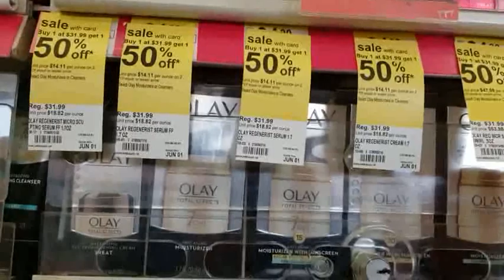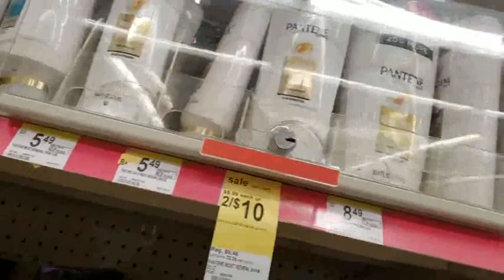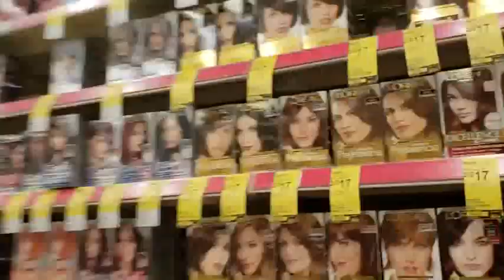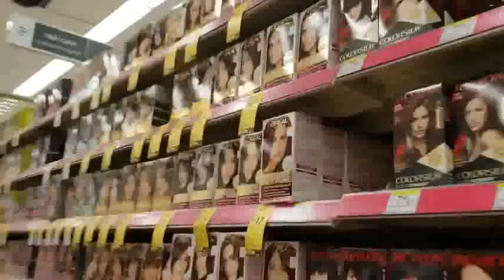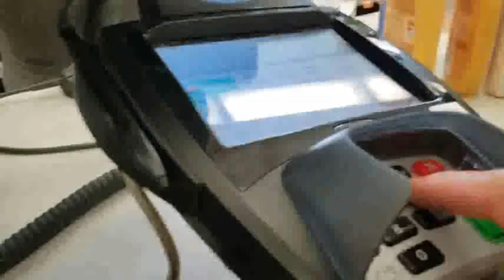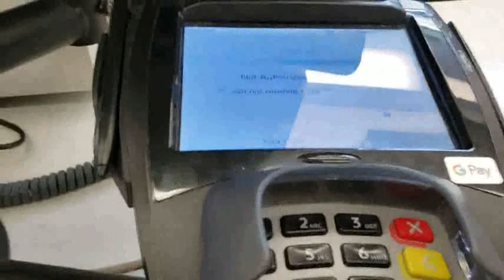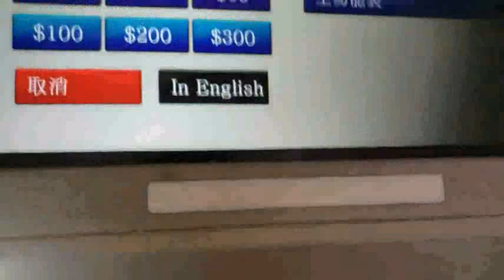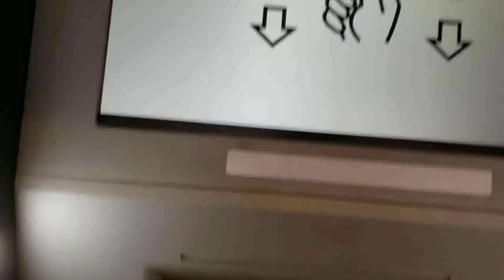在美国的Walgreens超市买化妆品~